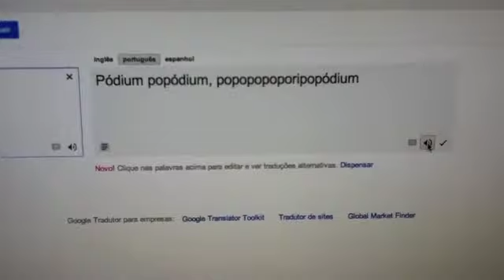Remix do pódium - google tradutor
PORIPOPÓDIUM